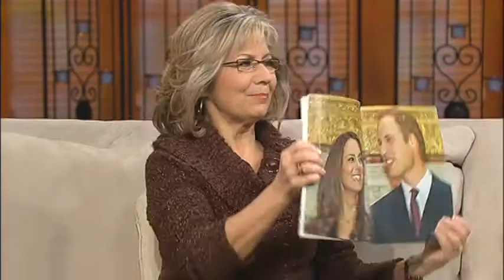Who Needs Marriage?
The Full Circle Ladies talk about the Time Magazine article, "Who Needs Marriage?" and the societies new perception.